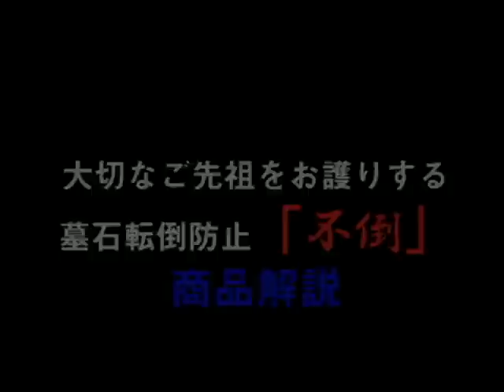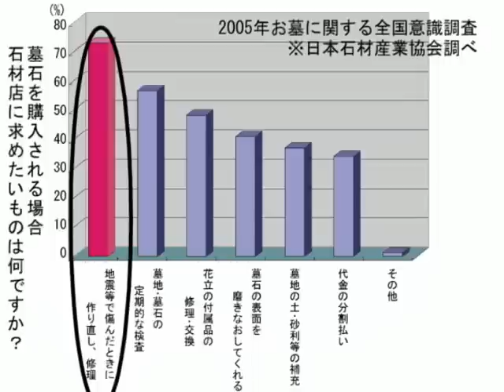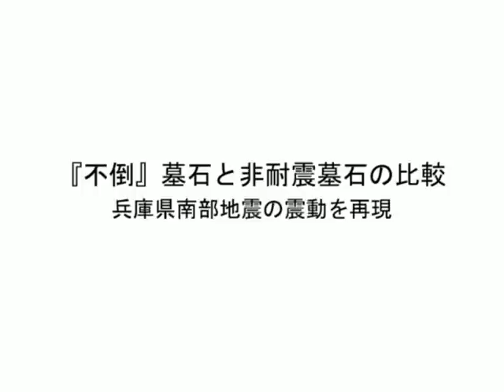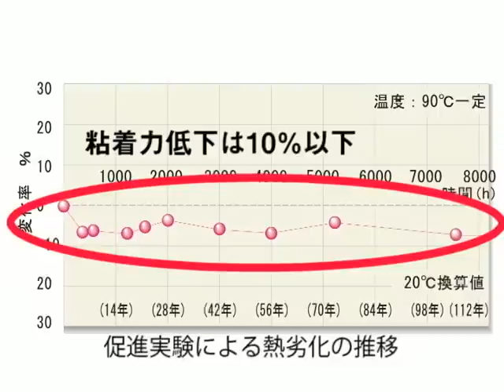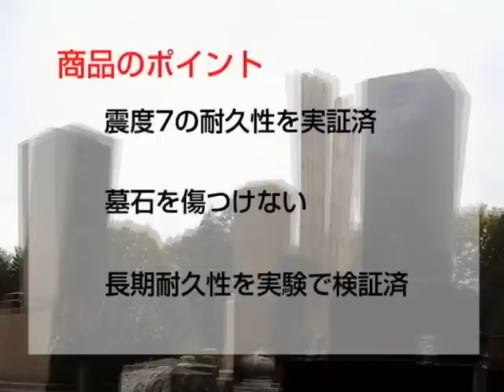不倒 商品紹介